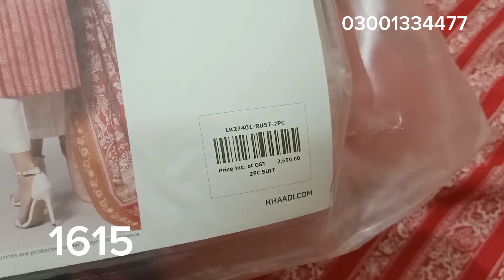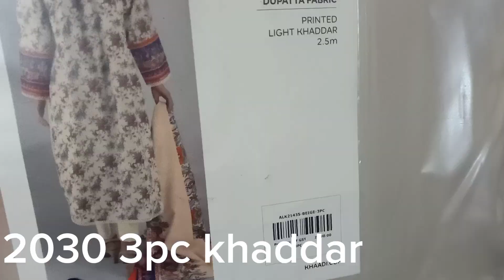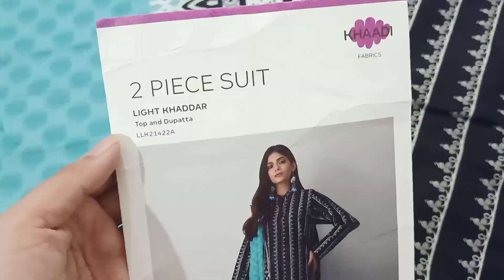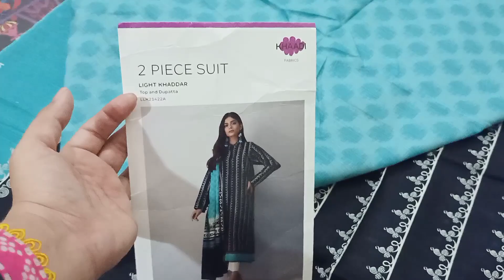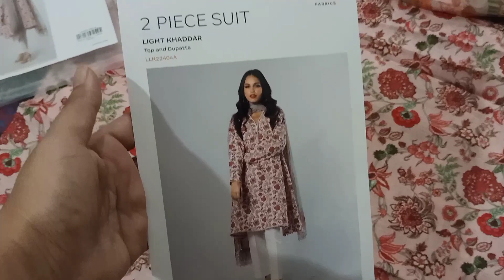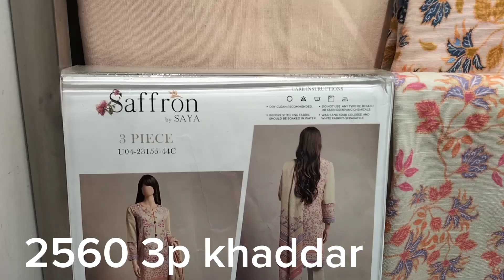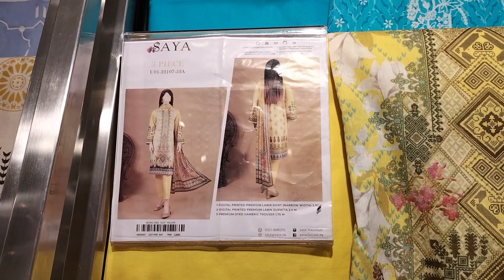khaadi Winter Sale Flat 50% & 40% OFF